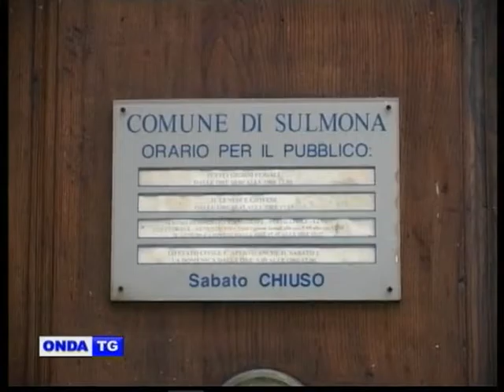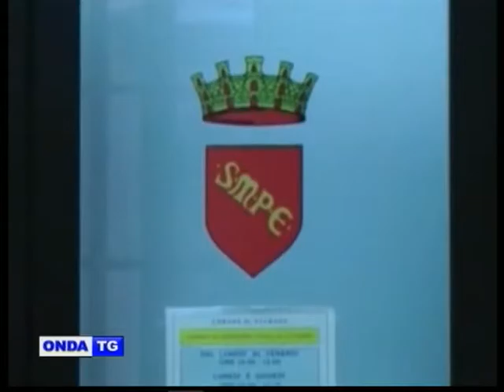TG GIORNO 06 MAGGIO 2016